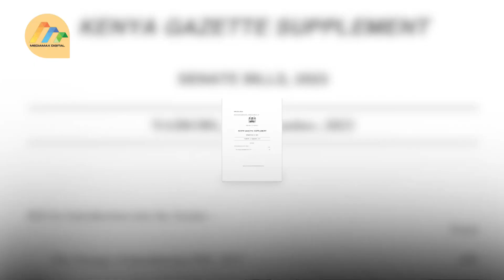Sifuna introduces Bill to reform energy sector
Nairobi Senator Edwin Sifuna has recently unveiled a significant legislative proposal aimed at amending the Energy Act, with the primary objective of addressing critical issues plaguing the power sector.